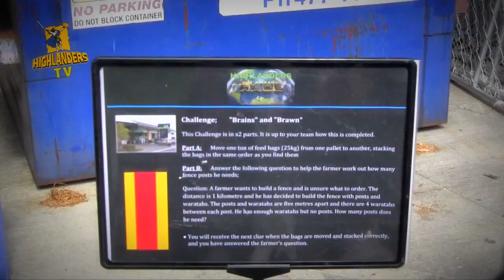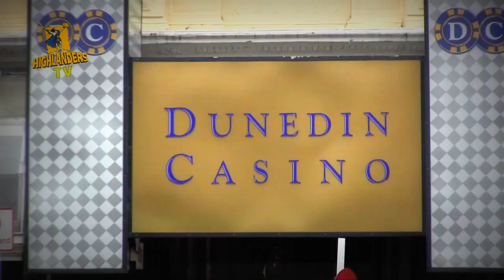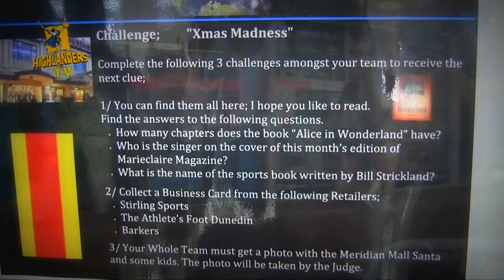Highlanders TV Season 3 Ep.1 - The Amazing Race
AND WE ARE BACK!
Highlanders TV returns for another season and we kick things off by chasing around Joe Wheeler and his team as they compete in the inaugural Highlanders Amazing Race!